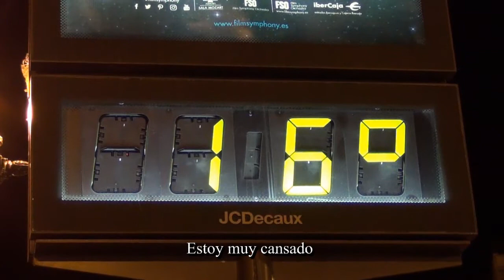Semana Santa de Zaragoza 2017 - Sábado Santo - Procesión de la Soledad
Procesión de la Soledad de La Hermandad de San Joaquín y de la Virgen de los Dolores  del día 15 de abril de 2017, festividad del Sábado Santo, en la Semana Santa de Zaragoza.